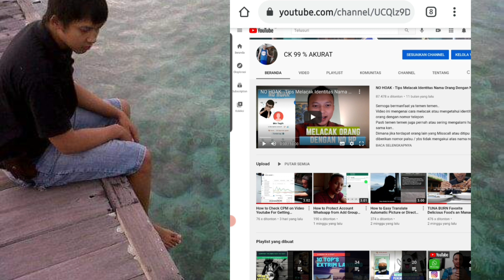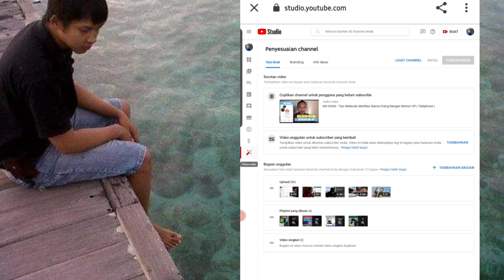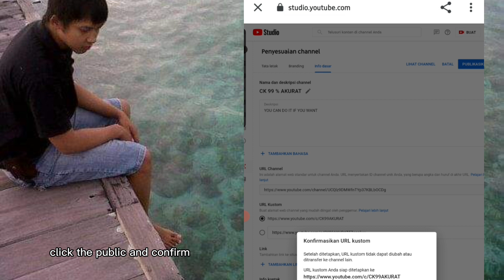Bilingual Language - How to Change Custom URL Youtube Cara Merubah URL Agar Lebih Menarik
Hi every one i hope i'm helping you
Semoga membantu yach..
Video ini menggunakan 2 bahasa Indonesia English
Let's go to change URL channel video..